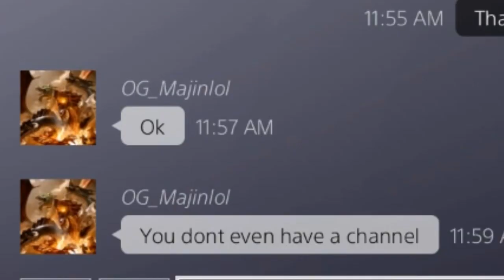Boy oh boy the price of playing the GAME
Watch The video to the END LOL